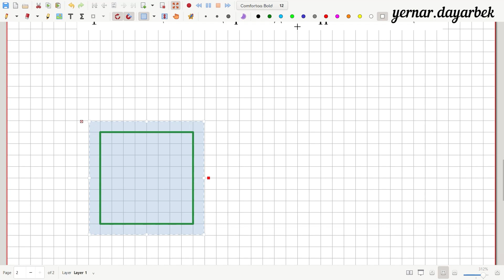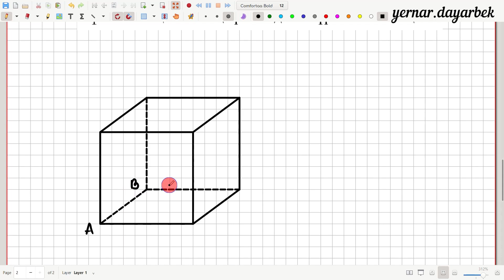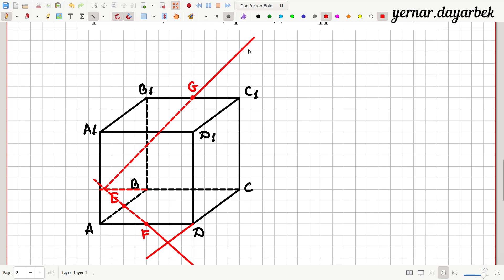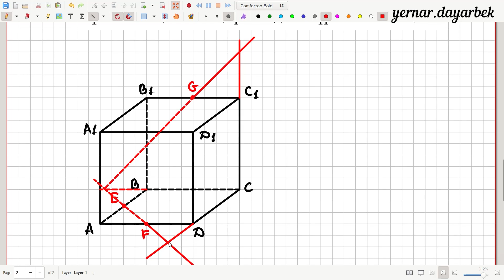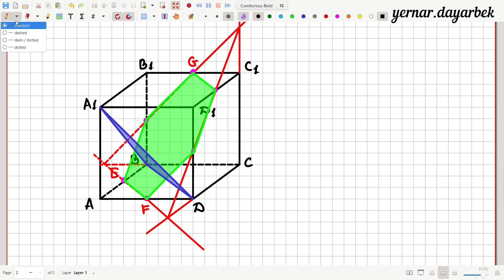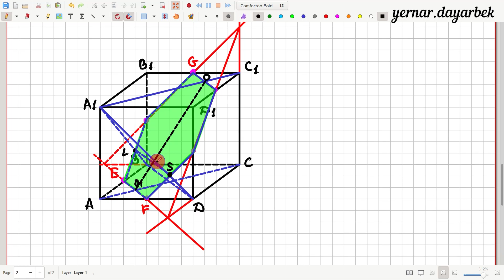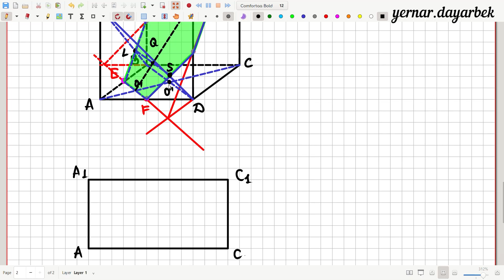Екі жазықтықтың арасындағы бұрышты табу